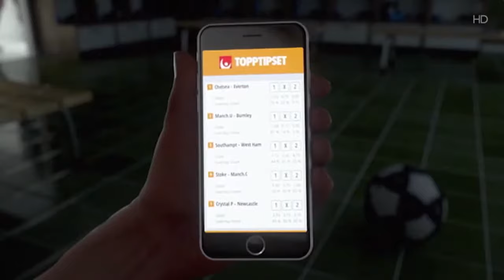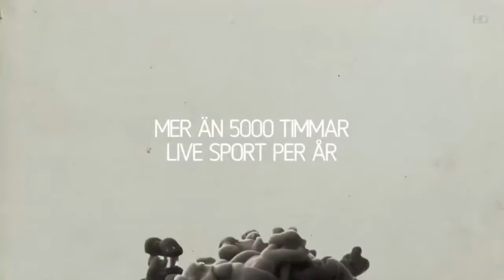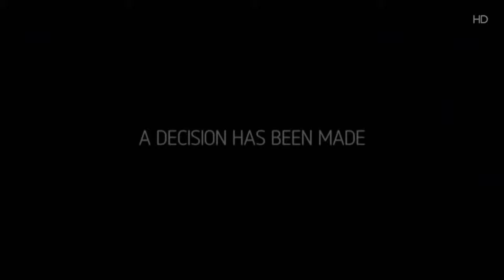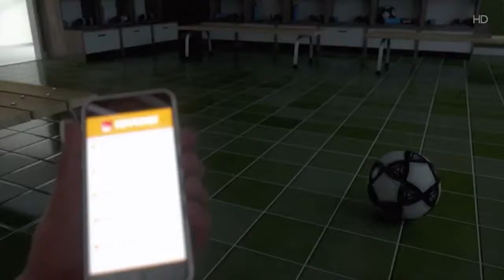2015: Helsingborgs IF - IFK Norrköping 3-1 - Hela matchen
Se hela IFK:s förlustmatch borta mot Helsingborg.
Ljudet är tyvärr inte tillgängligt.